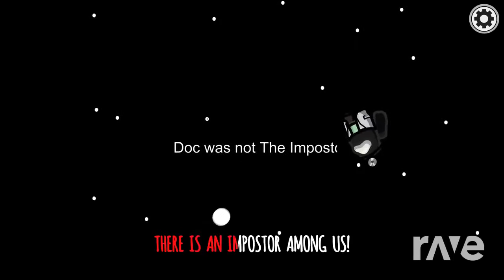LHUGUENY² - Among Us Musical Impostor (Mashup)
The title is bad, I know. But lets see what you can come up with lol